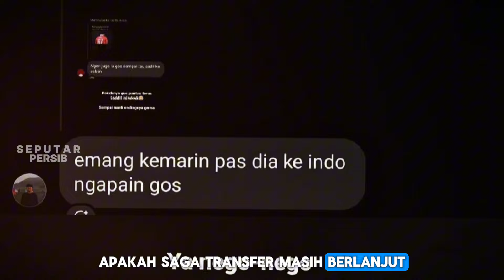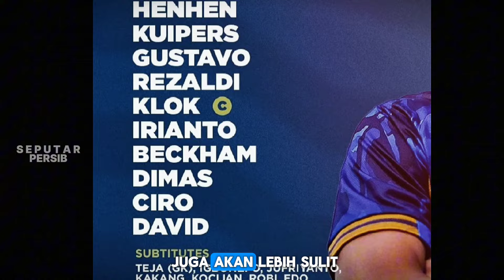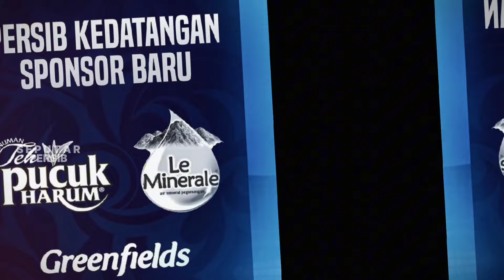😱MANTAP DONE DEAL, SUDAH RESMI PAMITAN ⁉️ PEESIB PERKENALKAN 3 SPONSOR BARU, GRUP ASIAN TWO PERSIB 🔥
Trimakasih :
🔹PERSIB TV
🔹INDOESIAR
🔹VIDEO.COM
🔹Dan Media Lainnya 🙏
Terimakasih Kepada Sumber NARASI: Bola.com,Tribun Jabar,Kompas.com, Indosport.com, simamaung.com, tribun.jabar TribunWow.com,Potensibandung.com & Media Lainnya